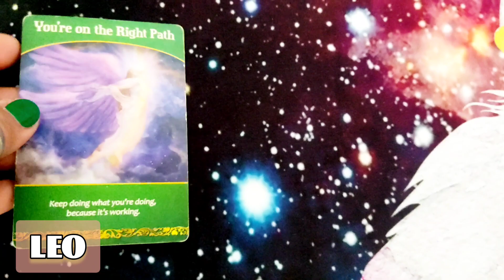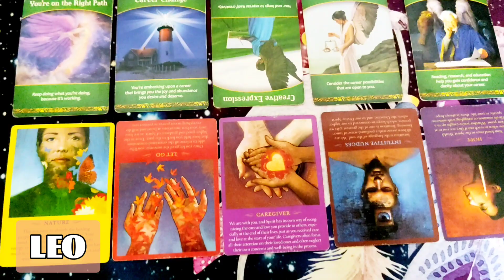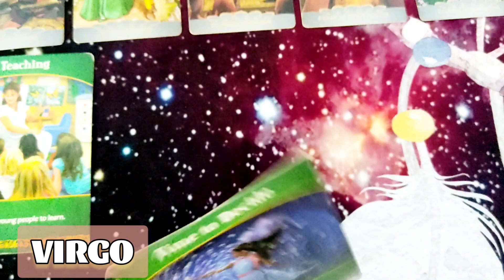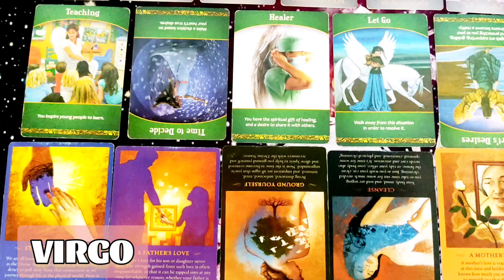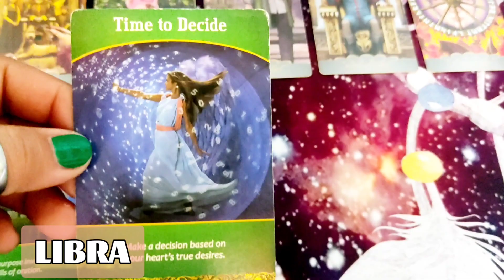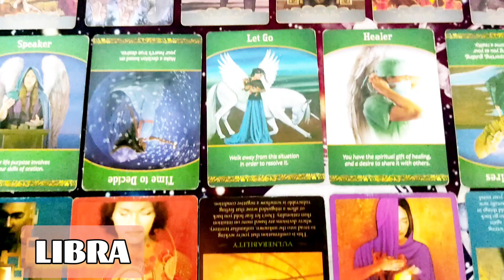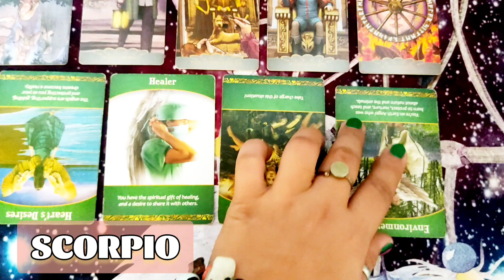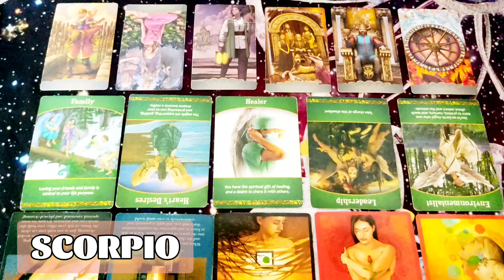💰April 11-17 ☘️Leo Virgo Libra Scorpio Money & Career Tagalog Tarot 🙏Pera Kapalaran💸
Timestamps
Leo - 0:00
Virgo - 5:30
Libra - 10:54
Scorpio - 15:26
Promo Blessed Authentic Orgonite Pendant, Bracelet & Lucky Charms - 20:20

Hello ALL!!! Mga ateng, dude & LMG7 Angels , WELCOME po to my channel, LMG7 (LuckyMoonGirl7)😘🎉☘️😇🙏

🙏 Channeled messages from GOD, Universe, Source Energy, or the Higherself by LMG7.

Please click right here , paki pm po sa Facebook messenger, thanks po😚 Stay safe & healthy!

Available Onhand
BLESSED AUTHENTIC ORGONITE PENDANT
Price:  Php 2,500 (plus shipping fee)
Metro Manila shipping fee 160.00
Provincial shipping fee 180.00
*International / overseas - price and shipping fee may vary
👉Pwede rin po kayong magpa-customize (Price may vary)

Powerful, Elegant, fashionable and effective.
With real authentic high quality gemstones  crystals , pearls etc.
-Non Faded, Non tarnish hook/bail.
-free chain

LMG7 (LuckyMoonGirl7)